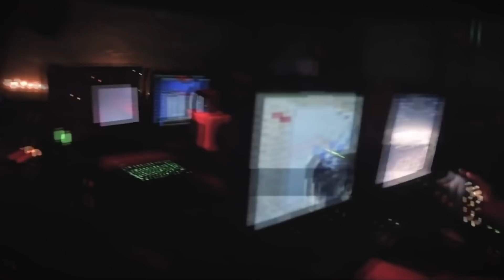Так передадут США Украине или нет фрегаты класса "Oliver Hazard Perry" ? - Командующий ВМС Украины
Военно-морские силы Украины определились с нужными для них зарубежными кораблями.